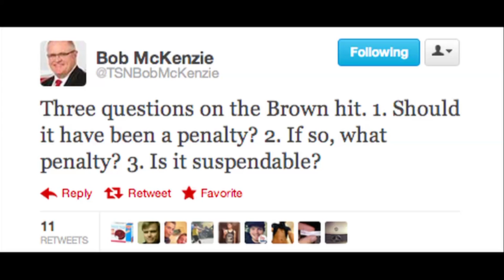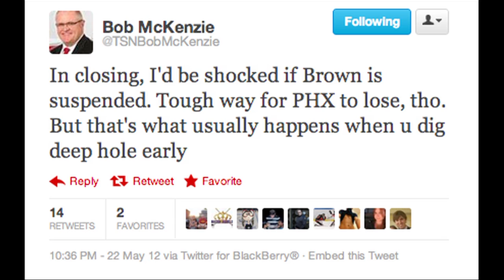Brown Hit on Rozsival, Penner OT Winner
The Los Angeles Kings are headed to the Stanley Cup final for the first time since 1993. Los Angeles, the 8 seed in the West, has now beaten the top 3 seeds in the conference. Dustin Brown had a controversial hit on Michal Rozsival that did not result in a penalty. Just moments later, Dustin Penner scored the winning goal in overtime.